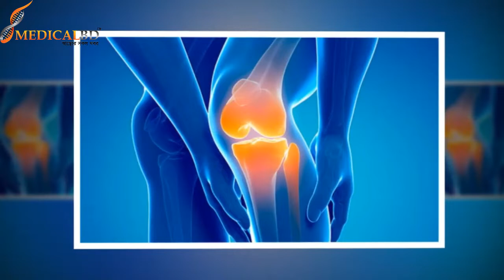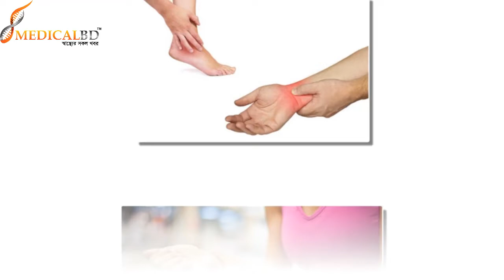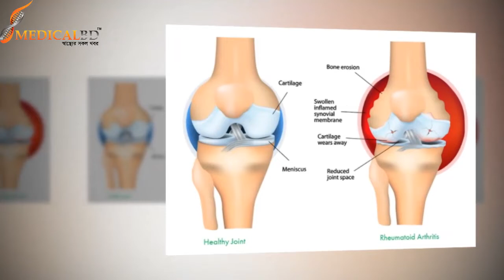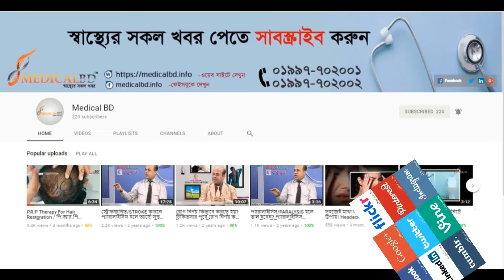বয়স্কদের সকল জয়েন্টে সমস্যা। Problems with all joints